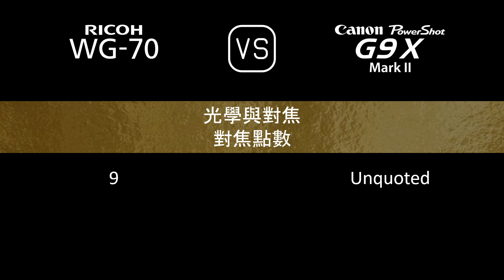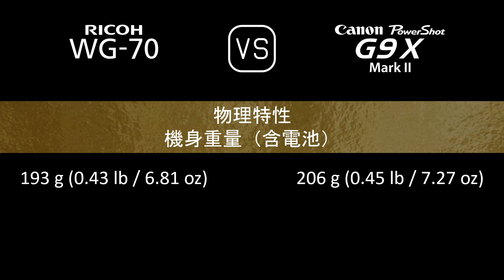Ricoh WG-70 與 Canon PowerShot G9 X Mark II 的規格比較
本片是 Ricoh WG-70 與 Canon PowerShot G9 X Mark II 的功能概述和規格比較 (comparison of specifications)，希望對您有所啟發。感謝您的支持。

00:24 推出
00:32 機身
00:41 影像感測器
01:05 影像
01:21 光學與對焦
02:06 屏幕
02:26 攝影功能
03:27 錄像功能
03:43 儲存
03:47 連接性
04:16 物理特性
04:36 雜項